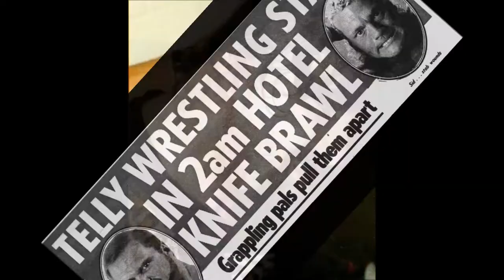"Beyond Bodyslams!" - Richmond, VA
Richmond, VA radio spot supported by pictures from the show.